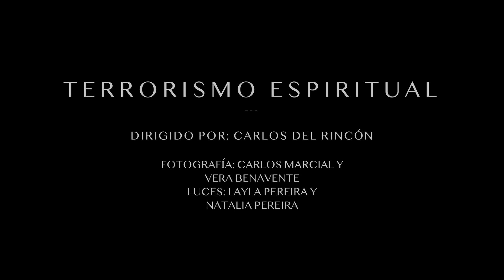BELCHITE-TERRORISMO ESPIRITUAL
Escucha el disco